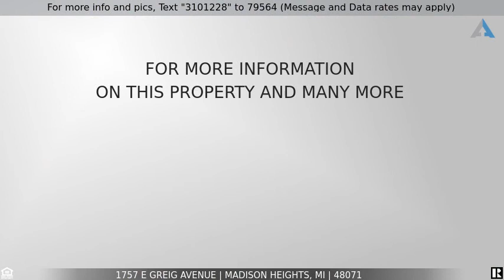Priced at $143,333 - 1757 E GREIG Avenue, Madison Heights, MI 48071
Home for sale in Madison Heights

Attention First Time Home Buyers! That Perfect Home that You have been looking for Is Here!! This Adorable, Recently Updated and Decorated Home has so much to offer! New Vinyl Replacement Windows throughout - 10/2019. Roof on House and Garage - 2020. Gutters - 2020. Insulation in House Attic - 2020. Freshly Painted throughout - 10/2019. New Carpeting and Closet Doors with Hardware in all 3 Bedrooms - 10/2019. New Lighting Fixtures and Ceiling Fan - 10/2019. New Front Screen Door, Rear Steel Entry Door, and Locks - 10/2019. Spacious Living Room with Large Picture Window with Sliding Side Panels, and Hard Wood Flooring. Large Galley Style Kitchen with New Counter Top and Faucet - 10/19, and Generous Size Eating Space. Separate Utility/Laundry with Built-in Shelves and New Utility Tub. Attractive Ceramic Tiled Bathroom. No more leaving your car outside with an Over Sized 2 1/2 Car Garage with Electricity! Certified for a Landlord License. Easy Access to Everything! Check out Virtual Tour!